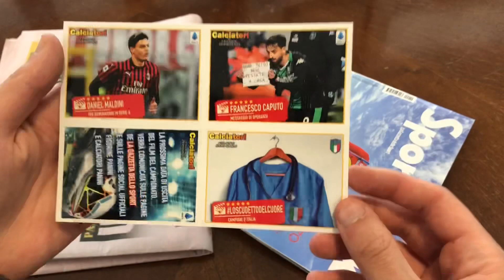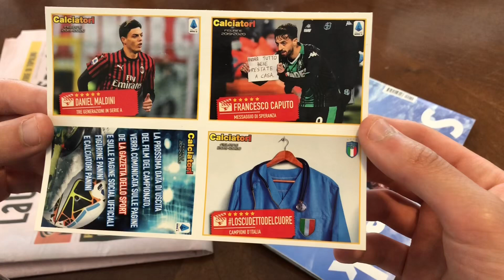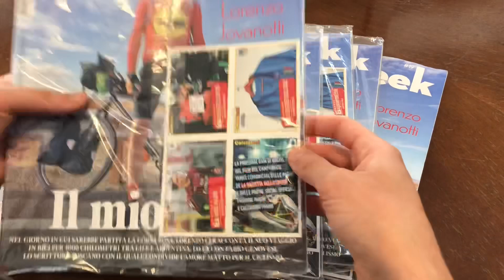5 USCITA⚡️FILM DEL CAMPIONATO. DOTTORI ED INFERMIERI VERI EROI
Uscite oggi in allegato allo sport week della gazzetta dello sporto la quinta uscita del film del campionato.
Figurine dedicata a dottori ed infermieri veri eroi di questo momento storico.